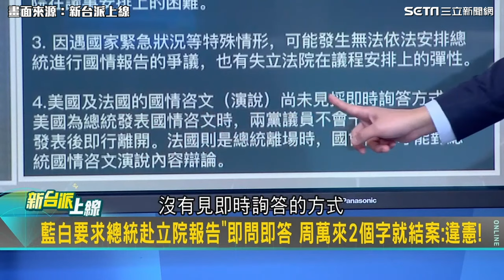超越憲法的女人？翁曉玲推即問即答言論問題多 連國民黨都挺不下去 蕭敬嚴酸爆朱立倫“怕節目沒題材用心良苦“│94看新聞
畫面來源:新台派上線